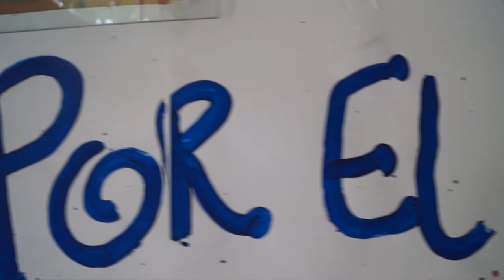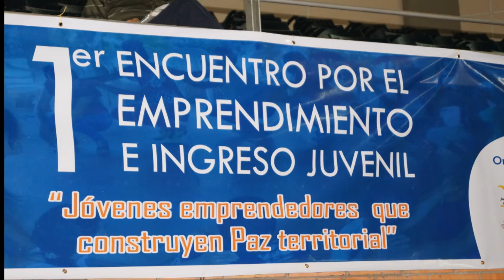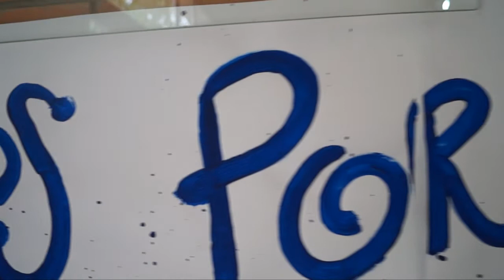Entrevista encuentro por el emprendimiento e Ingreso juvenil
Entrevista a Samir Robles, joven de la plataforma Jóvenes Participando Alternativamente de Colosó, Sucre. Hablando acerca de la participación de los jóvenes en las decisiones con empoderamiento en su municipio.